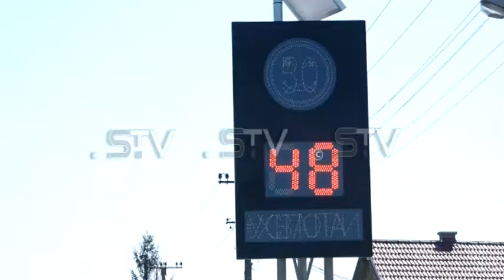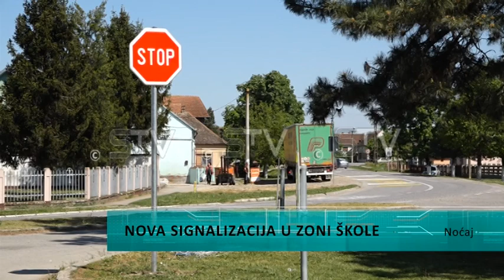Nova signalizacija u zoni škole u Noćaju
Zona škole u Mačvanskom mestu Noćaj do sada je bila nebezbedna za meštane I đake ovog mesta ali postavkom nove saobraćajne signalizacije od strane lokalne samouprave bezbednost najmlađih podignuta je na viši nivo. Iako škola ne radi zbog trenutne epidemiološke situacije, saobraćaj u ovom mestu I dalje je gust a ova deonica važi za jednu od najviše opterećenih kako za putnički tako I za teretni saobraćaj.Meštani Noćaja, malog Mačvanskog mesta sa nestrpljenjem su iščekivali novu saobraćajnu signalizaciju u svom selu. Velika frekvencija saobraćaja odvija se u Noćaju a signalizacija u vidu brzinskih displeja, znakova I vibracionih traka sada će podići nivo bezbednosti pre svega dece jer je postavljena u zoni  škole istakao je Siniša Gadžurić, meštanin Noćaja.Na ovom putu odvija se I putnički a najviše teretni saobraćaj zbog blizine graničnog prelaza Badovinci te ovuda dnevno saobraća veliki broj kamiona. Sama škola je smeštena tik uz put te nova signalizacija dosta znači naglasio je Milan Mijailović, administrativni radnik u MZ Noćaj.Radovi na unapređenju ruralnih sredina u gradu na Savi I pored vanrednog stanja nisu stali. Grad Sremska Mitrovica obezbedio je potrebnu dokumentaciju I učestvovao u sufinansiranju sredstava u iznosu od million I 200 hiljada dinara rekao je Petar Samardžić, direktor Agencije za ruralni razvoj u Sremskoj Mitrovici.Ovim je rešen višegodišnji problem meštana Noćaja a najmlađi Noćajci sa povratkom u školske klupe na putu do škole biće bezbedniji.